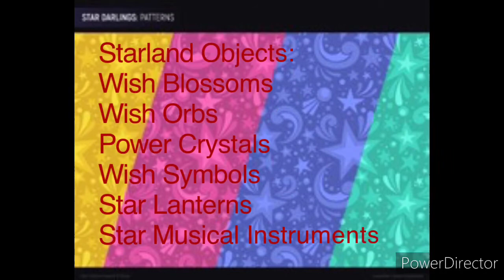Star Darlings from 2015-2017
Star Darlings ended in 2017